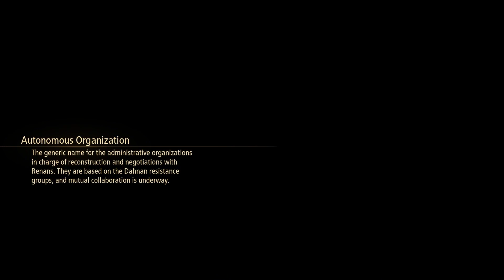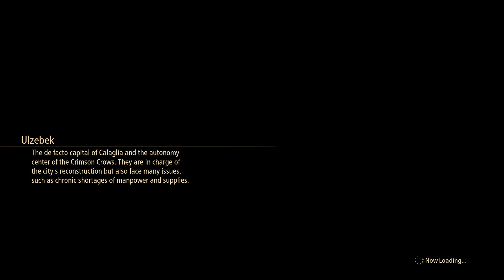Tales of Arise - Beyond the Dawn - Episode 8 - Sub-Quests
With a strong division between the two populations that now must share the same world, the Six meet the enigmatic Nazamil, a powerful young girl who is the daughter of a Renan lord and a Dahnan slave. They will have to protect her and will bond with her through their journey to bring peace to the world.